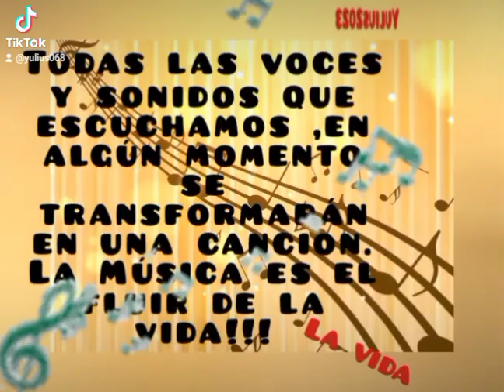la música es la poesía del aire!!🎶🎵🎼👍🍀Jean Paul Richter